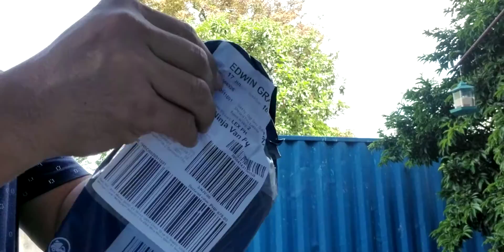Unwrapping for the month of August